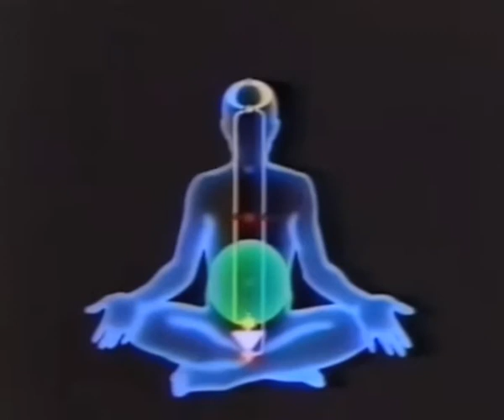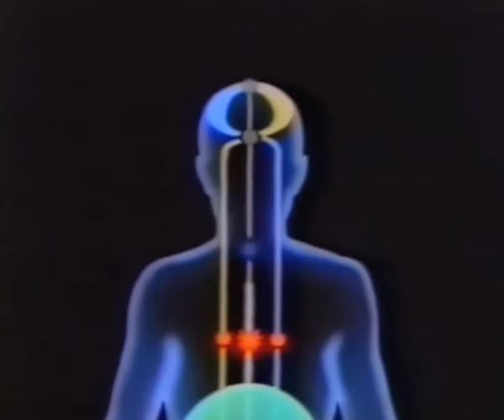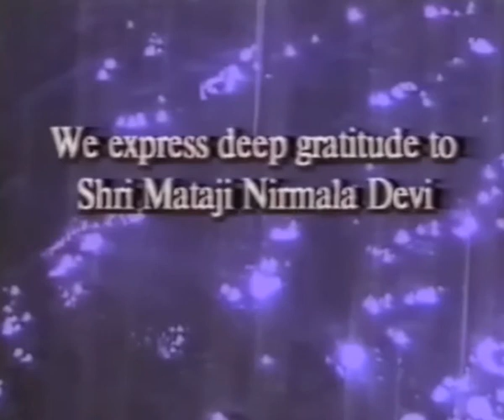Interview Of Shri Mataji With US TV Audrey Hope's Real Women, Los Angeles (19940929) Part I